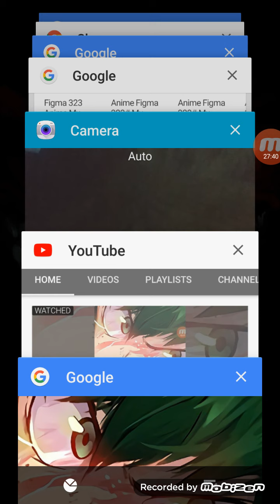what if deku you went back in time part 4 (18+)